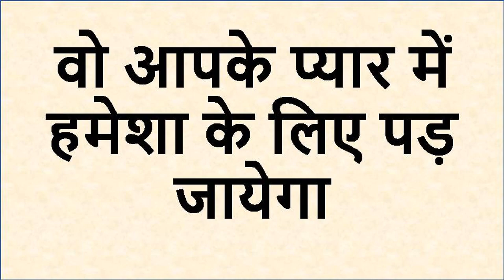बिना एक शब्द बोले सम्भोग वशीकरण कोई भी हो असर होते ही भागा आएगा